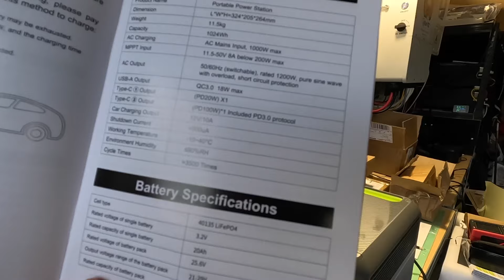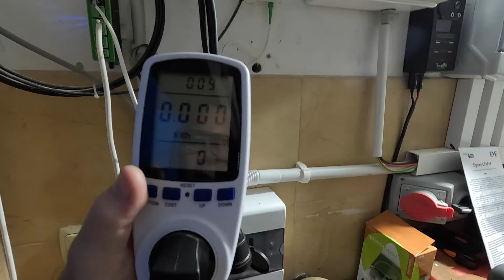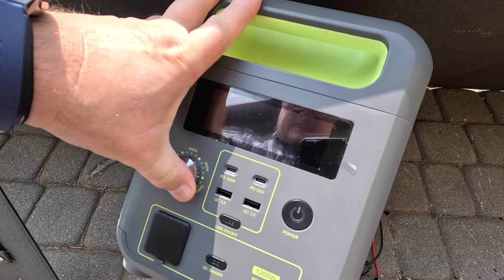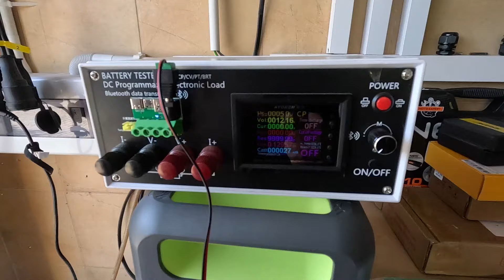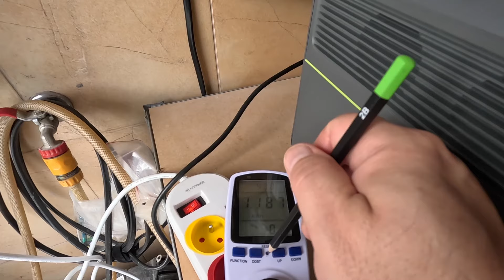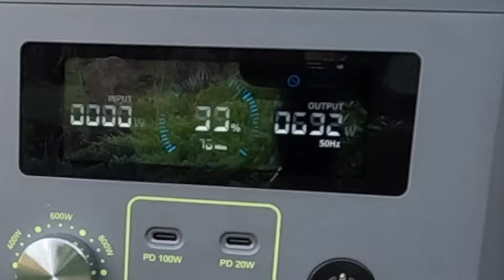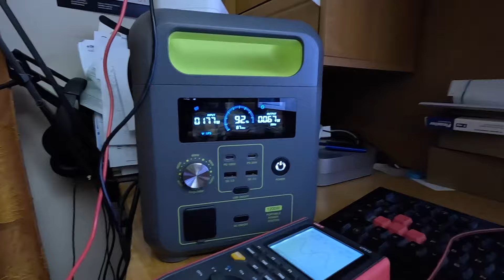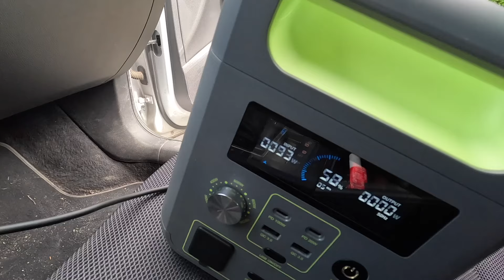Zaskakująca prawda o FOSSiBOT F1200, której nikt ci nie powie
Przenośna stacja zasilania FOSSiBOT F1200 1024Wh 1200W, generator słoneczny z baterią LFP, 4000 cyklów, ładowanie od 0 do 80% w 49 minut
*Pojemność baterii:* 1024Wh
*Moc ciągła:* 1200W
*Typ baterii: LiFePO4* (fosforan litowo-żelazowy), zapewniająca ponad 4000 cykli ładowania.
*Funkcje ładowania:* 5 biegów prędkości ładowania, regulowane pokrętłem.
*Porty wyjściowe:* 7 portów, w tym 2x USB-C, 2x USB-A, 2x wyjście AC, 1x gniazdo zapalniczki.
*Dodatkowe funkcje:*
 UPS z czasem przejścia poniżej 10ms,
 czysta sinusoida,
lekka konstrukcja (11 kg),
niski poziom hałasu (60 dB).

*6% zniżki na wszystko w sklepie! kod* -  PaneleFotowoltaiczne6

*SPIS TREŚCI*
00:00 WSTĘP FOSSiBOT F1200
03:17 ROZŁADOWANIE MOCĄ 1,1 kW
05:13 ŁADOWANIE Z MOCĄ 1 kW
06:22 ROZŁADOWANIE MOCĄ 60 W
09:22 ŁADOWANIE Z FOTOWOLTAIKA PV
10:00 JEDNOCZESNE WEJŚCIE PV - WYJŚCIE AC 230V
12:21 ROZŁADOWANIE USB C 100W
16:02 ŁADOWANIE MOCĄ 400W
17:50 POBÓR ENERGII W TRYBIE CZÓWANIA
19:15 PRACA Z DUŻYM OBCIĄŻENIEM
22:08 TEST UPS I PEŁNY SINUS
23:23 TEST MOCY UPS
26:41 ŁADOWANIE AUTA
27:45 ŁADOWANIE Z GNIAZDKA ZAPALNICZKI 12V